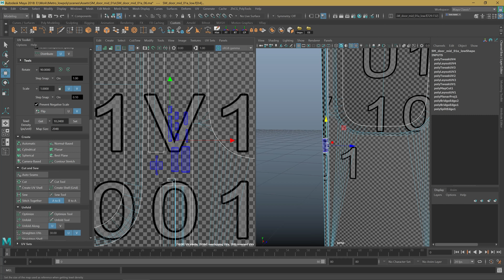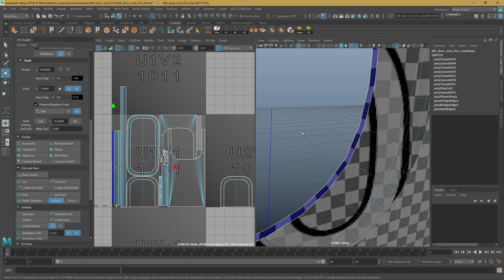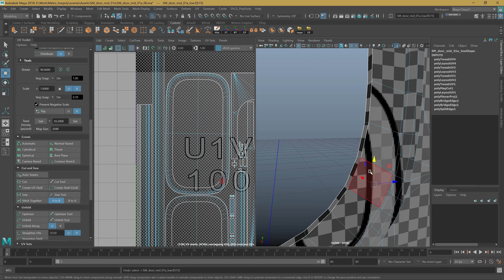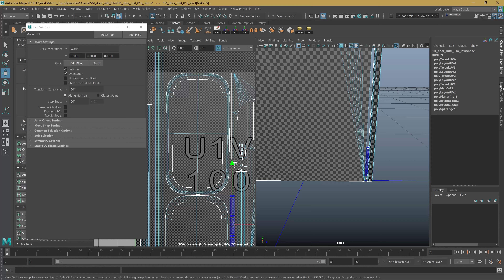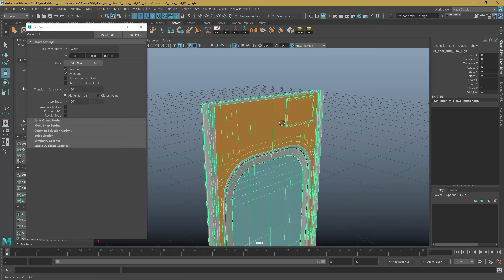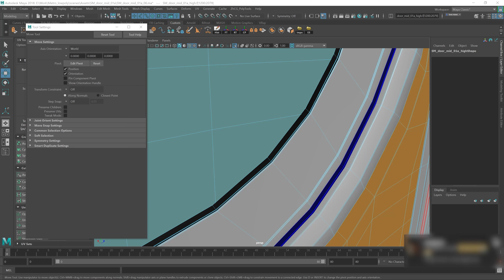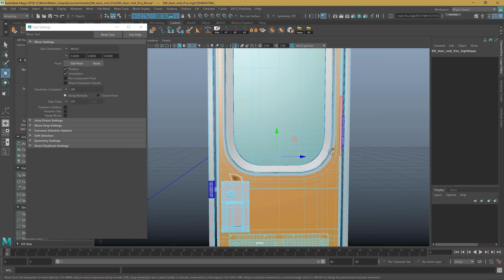11- Baking example in Substance Painter (Arabic)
In this video I exported the lowpoly and the highpoly for the door to Substance Painter and started the mesh maps baking process so it can be ready for texturing.
I recommend that you watch some of the beginner tutorials in Substance by Adobe channel, in case you are starting to learn Substance Painter.